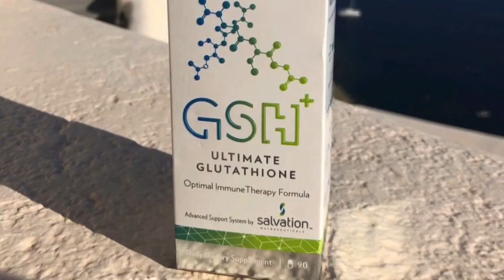Ageless Ambitions Ep. 5 Special Guest: Angel Brinks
Join Christy Buss for another great episode of Ageless Ambitions, a show all about aiming for the best you, and holding goals that will last a lifetime!

Christy is joined by friend, Entrepreneur, Founder and CEO of Angel Brinks Fashion, Angel Brinks. Angel Brinks Fashion features sexy, one-of-a-kind leggings, bodysuits, dresses, lingerie, rompers, denim and jackets for the edgy fashionista. The head-turning clothing brand embodies glamour, sex appeal, confidence and the performing arts to present a line encouraging customers to embrace their inner star-quality. Created in 2010, by fashion designer Angel Brinks, the line's head-turning pieces have been showcased nationwide at award shows, red carpet appearances and in magazine spread’s on today’s hottest performers and TV actresses.

Chapters:
00:00 - Introduction
01:37 - Angel's Background
02:03 - Its More Than Clothing
02:40 - Angel's Background Cont.
07:49 - Business is Blowing Up/ In-depth Look
09:51 - Where are you and What Makes You Different
10:55 - Its A lot of Work
14:33 - Being in The Basketball World
17:01 - Does One Help the Other?
19:53- What is your Ageless Ambition? / Closing